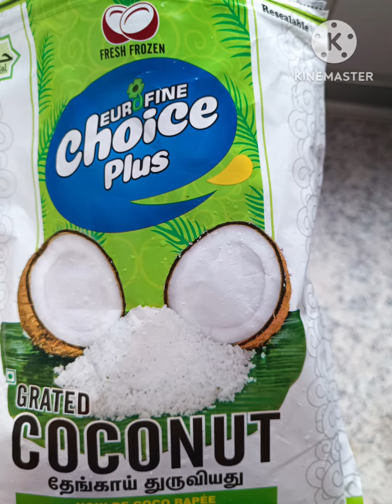10 April 2024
Awesome Asparagus Recipe